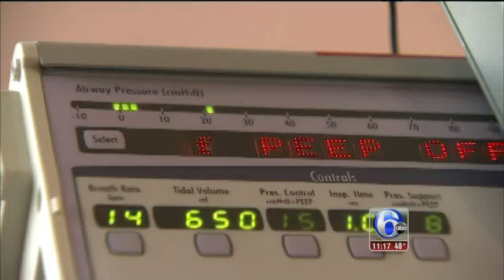April 19, 2023